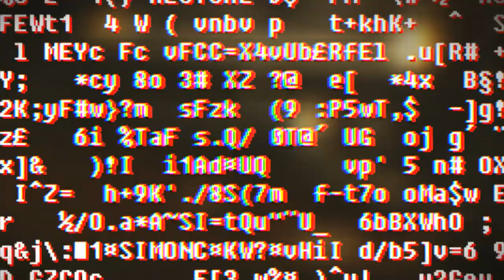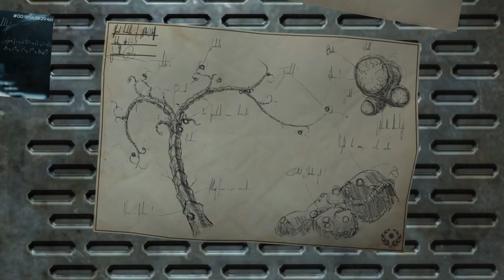Soma - Человек?! Не Может Быть! #10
Soma - необычный ужастик от создателей Амнезии
Давайте поиграем?